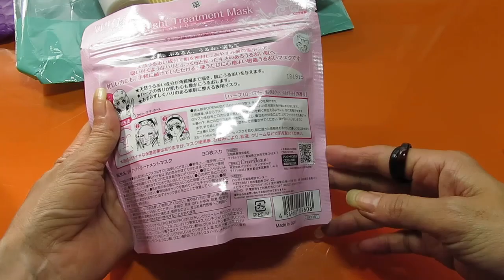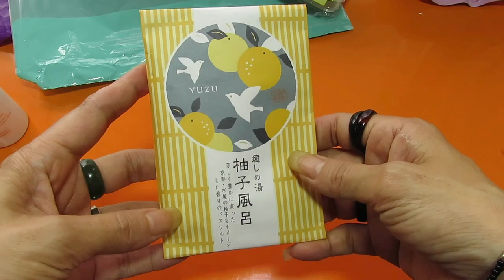2019年9月のラクシー個人的にベルバラのマスクはとても興味深いモノがありました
20代から化粧品が好きで、また自分がアレルギーを持ってましたので、そこから成分に興味を持つようになりました。そして企業のモニター等に応募してブログ等で紹介しだしてから、企業からモニター依頼が直接来るようになりました。
その辺りから、それが私のお仕事になりました。（約15年このお仕事をしています）
成分の見方は暗記のみです。
また企業様からは新しい成分の情報も来ます、どうぞ皆様のご参考になればと思います。